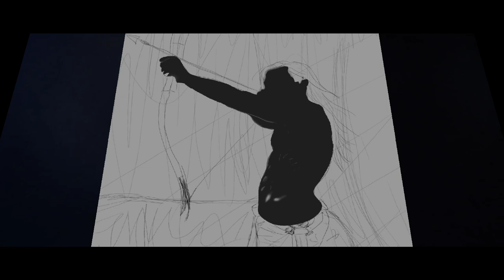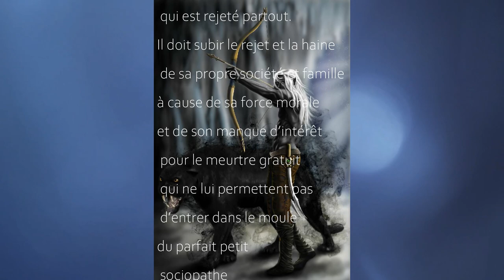Painting - Drizzt and Guen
Painting de Drizzt Do 'Urden et Guen sa fidèle panthère .
Personnage tiré des livres de R.A. Salvatore- Les Royaumes Oubliés- La Légende de Drizzt